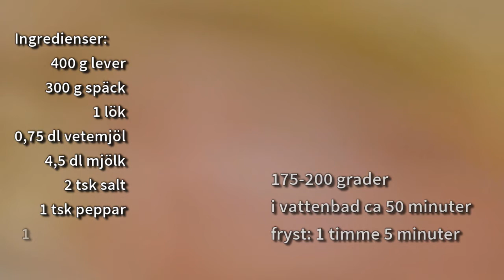Hemgjord dansk leverpastej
Att själv baka Hemgjord dansk leverpastej är roligt och enklare än man kan tro. Här är ett gammalt danskt recept som är lätt att variera så att man får en leverpastej som passar den egna smaken. Denna leverpastej passar som smörgåspålägg eller att ställa fram på julbordet men även att äta varm som lunch.

Leverpastej kan frysas rå och bakas när man behöver den.